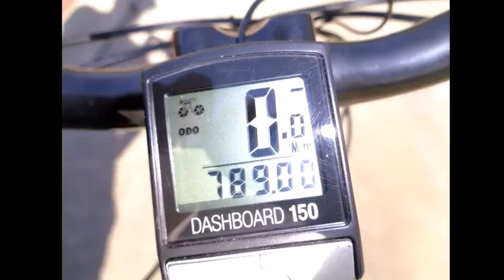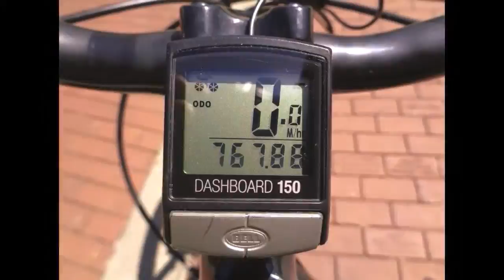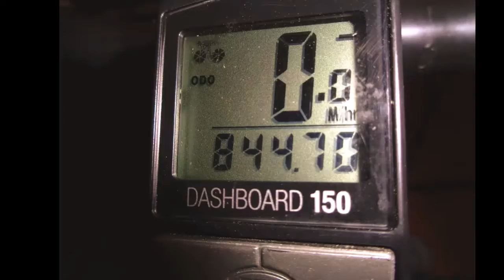Re-Mix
Everybody Loves The Sunshine - Roy Ayers